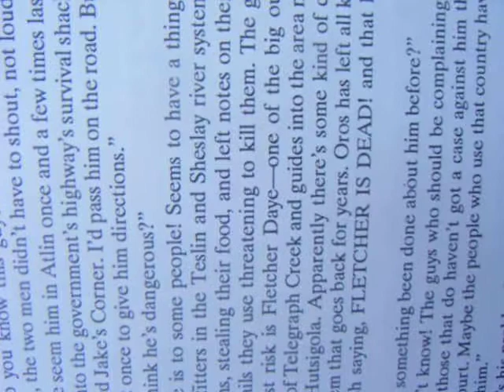Collin Lloyd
Waiting for the plane to fly out hunters, and beer in! The main camp at Nyhlin River, where it meets teh Sheslay. Fletcher Daye's Cabin. This place carried a deep history... one of which "Free Sheslay Michael Oris" took part in. He used to steel food from the cache behind the cabin, and rob bullets and clothing from the hunters, when the guides had them out during the day hunting.